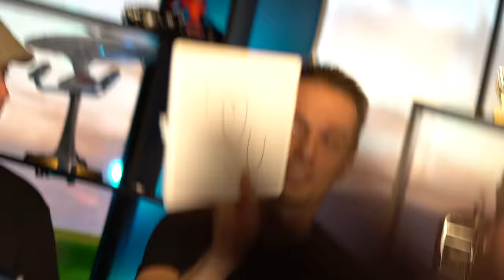Car auction prices are OUT OF CONTROL! Hoovie is humiliated guessing the price on GMYT Game Show Ep1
Thanks a ton to @euroasianbob9268  and @ElliottAlvis  for participating in our first gameshow!